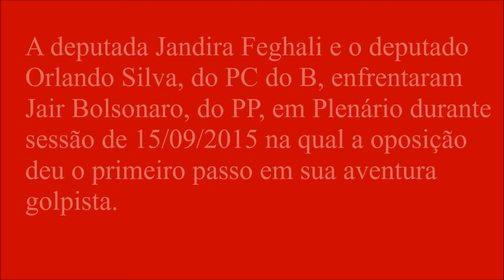De Olho na Câmara #2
A deputada Jandira Feghali e o deputado Orlando Silva, do PC do B, enfrentaram Jair Bolsonaro, do PP, em Plenário durante a sessão de 15/09/2015, na qual a oposição deu o primeiro passo em sua aventura golpista